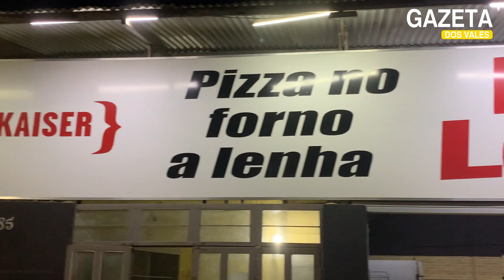O PAPA LÉGUAS ESTÁ DE VOLTA, EM CAPELINHA, SOB DIREÇÃO DO PAULO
Humm, que delícia os lanches do Papa Léguas, cada sanduíche maravilhoso. E as porções, então: aquela carne bem feita, tempero na medida. Ah, e a pizza do Papa Léguas, no forno a lenha, sempre foi uma das mais gostosas de Capelinha. A Jantinha no final da noite... Tudo isso sob a direção do Paulo. Sentiu saudades, né?
Os dias de saudade acabaram. Depois de dois anos e meio que o Paulo se afastou da direção desse tradicional endereço na rua Belo Horizonte, 485, no bairro Maria Lúcia, ele agora está de volta. E o melhor, já está funcionando, nos seguintes dias e horários: de segunda a quinta das 16h à meia-noite; na sexta, no sábado e nas vésperas de feriado até a madrugada; e no domingo até a meia-noite.
O Papa Léguas é bom demais! Você pode ir lá curtir esse ambiente que já conhece, e ainda convidar a família e levar os amigos. O telefone também: (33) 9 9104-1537.

Gazeta Dos vales
O Portal de Notícias de Capelinha e região que mantém você atualizado sobre tudo que acontece no dia a dia da sua cidade